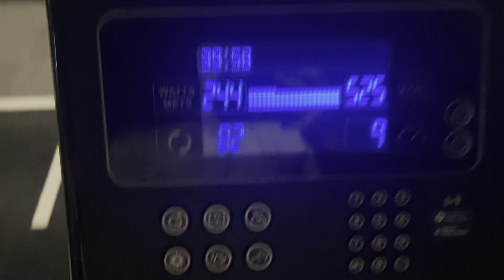12 Weeks out, Full day in the life of a Bodybuilder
in this video, I go through my day whilst i am dieting down for my bodybuilding competition... Dieting is hard but you can still have a great time!